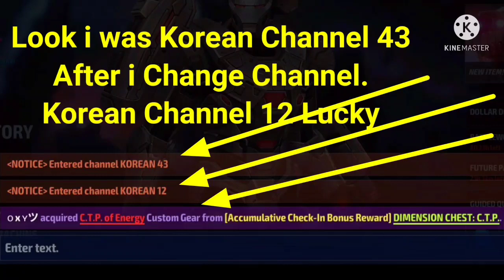3 New Awakening Skill Characters Confirmed? | CTP Chest Open September 2021 - Marvel Future Fight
New Awakening Skill Characters Have Been discussed